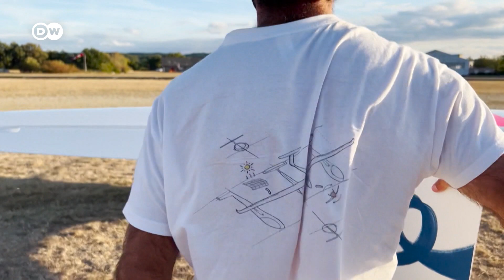The dream of emission-free flying | Focus on Europe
A French inventor has built a climate-friendly glider that has traveled 2,000 kilometers without emitting any CO2. It takes off, flies, and lands using only solar and wind energy. He’s hoping to transform the aircraft industry.